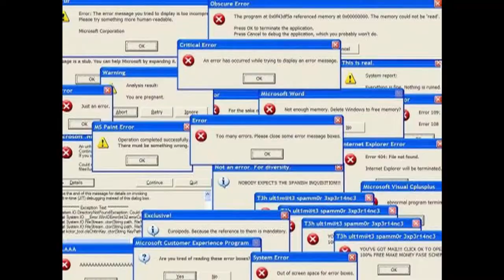anXna Perspectives: EP1 - R.B.T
Hey Hey Hey All!

This episode was due to a random craving that N.A had. She wanted to have Tulang for break fast during Ramadhan. I do not know why but she is very random just like her mood. Don't mess with her ya'll.

During this Circuit Breaker period, we ordered from Tash Tish Tosh! They specialise in Tulang. This was the first restaurant or food place that came to N.A's mind when she thought about Tulang that day. I don't blame her cause, they really are that good. Even A.N who does not really like to eat beef, actually liked the dishes.

We would like to give a shout out to Tash Tish Tosh for being thoughtful and generous for giving anXna extra portions (this is not a sponsored episode). A huge thanks to them and may their business prosper. Ameen. Links to Tash Tish Tosh

Signing off,
anXna Crew